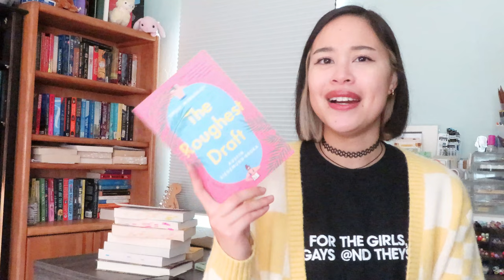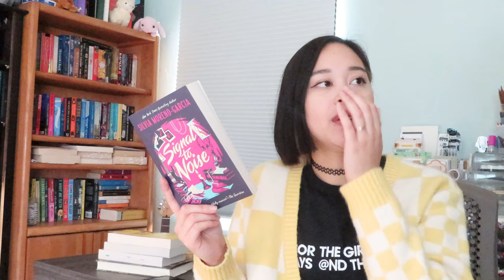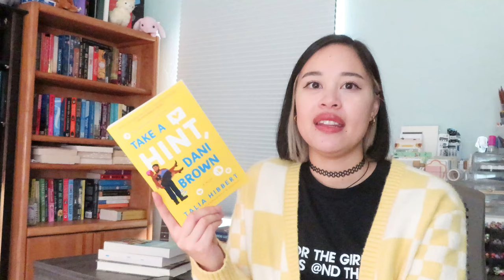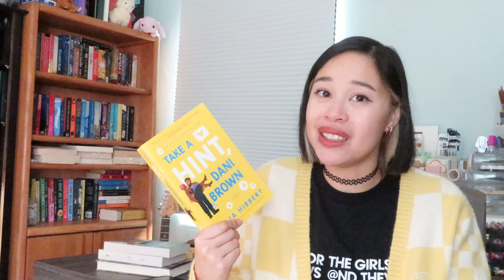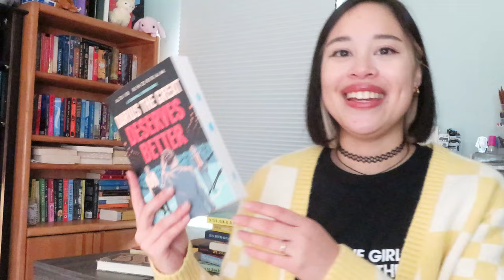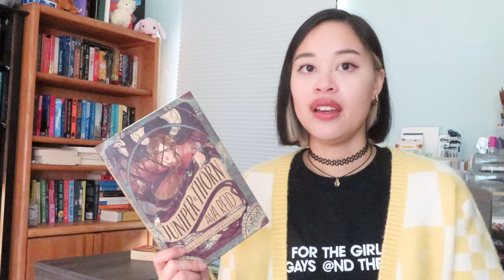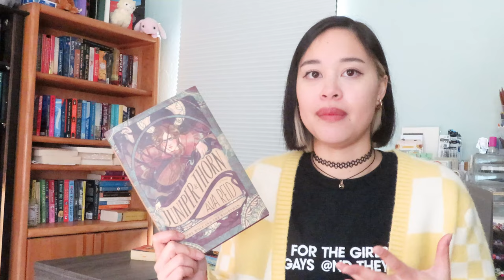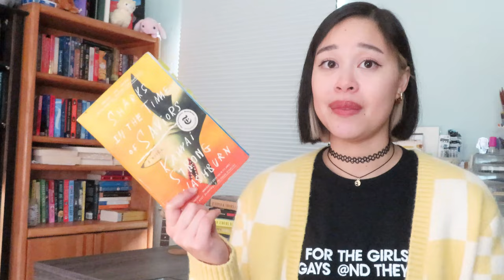my favorite books of 2022 & 1k subs giveaway!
HELLOOOO pls open me for a written version of the giveaway rules and information!

✎ TWO (2) winners
✎ each winner will get a choice of EITHER: $25USD e-giftcard to jetpens.com OR $25USD e-giftcard to books of wonder
✎ both winners can choose the same gift!
✎ open internationally (if jetpens/books of wonder does not ship to your country, we will figure out another venue together)

✉ important links & world issues
✎ as of publication of this video, the harper collins union is still striking. if you're a reader or even in this space on my channel, i urge you to sign the letter in support of hc employees and/or help the strikers financially. more information and links to support the strike